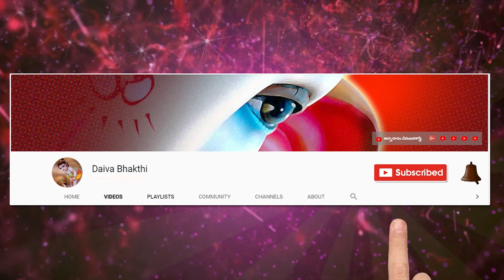గురు కటాక్ష ప్రదాయకం నిత్య స్మరణీయ గురు పరంపరా శ్లోకం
Sanskrit lessons

  Thanking you

నేను బాగుండాలి !
మేము బాగుండాలి !
అందరూ బాగుండాలి !
జై గోమాత ||
జై భరతమాత ||
జై శ్రీరామ్ ||